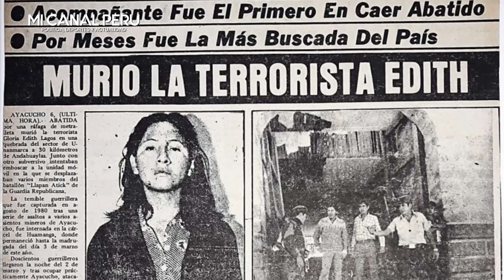CÉSAR HILDERBANDT ARREMETE CONTRA CASTILLO Y ANUNCIA QUE LE DARÁN UN G0LPE DE EST4DO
Hildebrandt a Pedro Castillo: “No se juega con una oportunidad de refundar un país racista y clasista”.
El periodista manifestó que el presidente tiene la posibilidad de dar “un giro histórico” en el país; sin embargo, está cometiendo errores en su gestión que podrían generarle una vacancia.